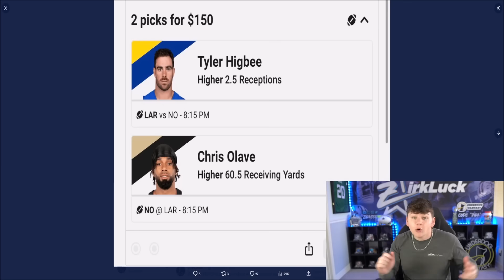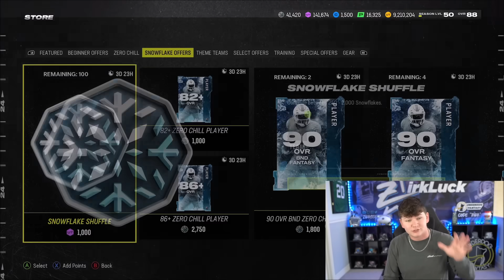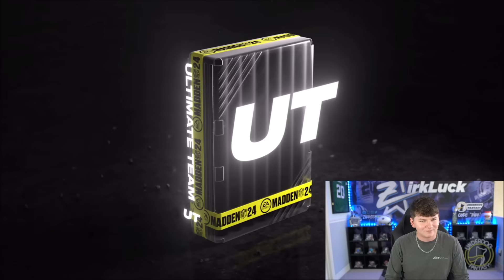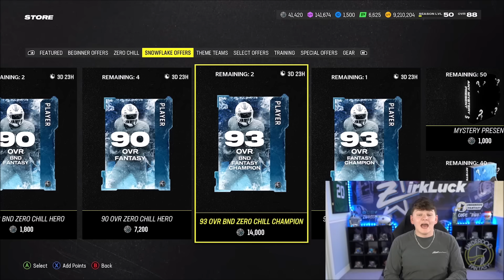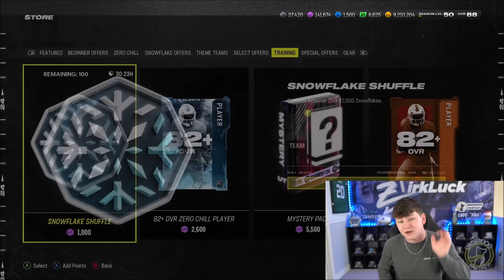3 PACK GLITCHES! OPEN THESE NOW! GHOST SPECIAL OFFERS, GLITCHES, AND MORE!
3 PACK GLITCHES! OPEN THESE NOW! GHOST SPECIAL OFFERS, GLITCHES, AND MORE!

3 PACK GLITCHES! OPEN THESE NOW! GHOST SPECIAL OFFERS, GLITCHES, AND MORE!
3 PACK GLITCHES! OPEN THESE NOW! GHOST SPECIAL OFFERS, GLITCHES, AND MORE!
3 PACK GLITCHES! OPEN THESE NOW! GHOST SPECIAL OFFERS, GLITCHES, AND MORE!

madden,zirksee,mut 24,madden 24 ultimate team zirksee,madden 24 pack opening,madden 24 ultimate team,madden 24,3 PACK GLITCHES! OPEN THESE NOW! GHOST SPECIAL OFFERS, GLITCHES, AND MORE!,tesla,amazon,madden 24 ghosts of madden,madden 24 zero chill part 3,ghosts of mut madden 24,madden 24 ghost lt,madden 24 ghost cb randy,madden 24 ss julius peppers,madden 24 olb carmichael,madden 24 ghosts special offers,madden 24 snowflake reroll,madden 24 pack glitch,pacck glitch madden 24